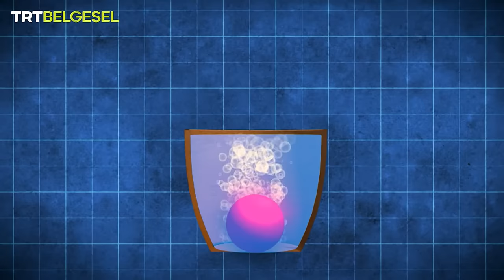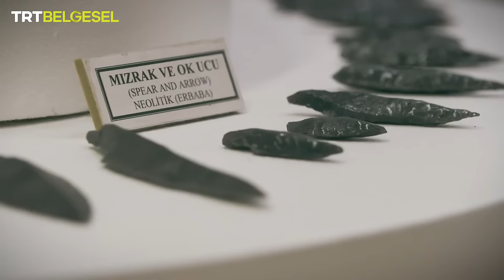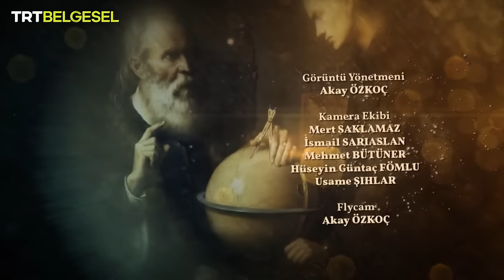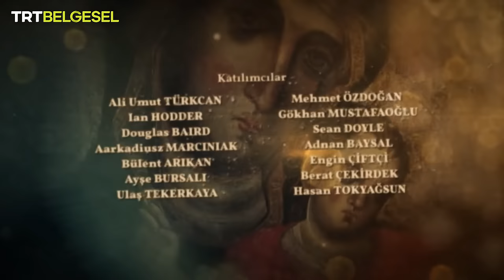Gizemli Tarih: Çatalhöyük | TRT Belgesel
9400 yıl önce inşa edilen gizemli şehir Çatalhöyük’ün hikayesini ve sırlarını keşfe çıkıyoruz.

Prof. Dr. Hikmet Kırık’ın eşsiz anlatımıyla ekranlara gelen “Gizemli Tarih: Çatalhöyük”, dünyanın en gizemli kentinin sır perdesini aralıyor. Stonehenge’den daha eski, piramitlerden daha büyük olan bu şehir; kapısız evlere, sokaksız mahallelere, tuhaf sembollere ve ürkütücü geleneklere sahip. Bu gizemli şehrin kimler tarafından neden inşa edildiğini keşfediyor, sakladığı sırları gün yüzüne çıkartıyoruz.

Dünyanın en gizemli kentinin hikayesi “Gizemli Tarih: Çatalhöyük” ile TRT Belgesel’de!

00:00 Çatalhöyük'ün Gizemleri
00:53 Gizemli Tarih Tanıtım
01:24 Anadolu'nun İlk Çiftçilerinin Kenti
04:43 Çatalhöyük Dünyanın İlk Yerleşim Yeri Miydi?
05:18 Neolitik Devrim
08:05 11400 Yıl Önce Yapılan Beyin Ameliyatı
10:40 Boncuklu Höyük
14:11 Çatalhöyük Mimarisi
17:42 Tarihin İlk Ekmekleri
19:24 Çatalhöyük Mutfağı
22:29 Çatalhöyük'teki Gizemli Boğa Başları
25:34 Kızıl Akbaba Figürü
28:12 Kibele
30:40 Çatalhöyük Halkına Ne Oldu?
33:59 Dünyanın Bilinen En Eski Haritası
35:40 Obsidyen Taşı
39:08 Çatalhöyük Halkı Şehri Neden Terketti?
43:36 Çatalhöyük'ün Gün Işığına Çıkmamış Kısmı
45:40 Gizemli Tarih Jenerik